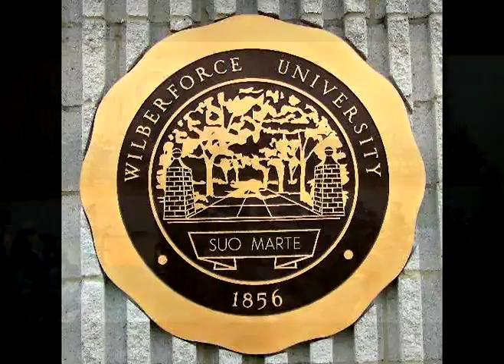STAN'S GRADUATION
Stanley E. Frazier graduates from Wilberforce University on May 7, 2016.